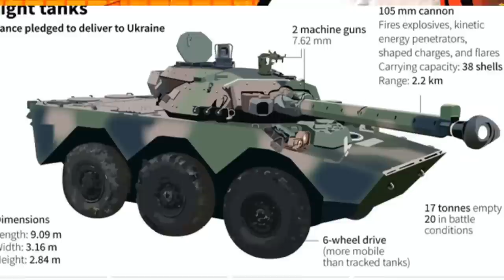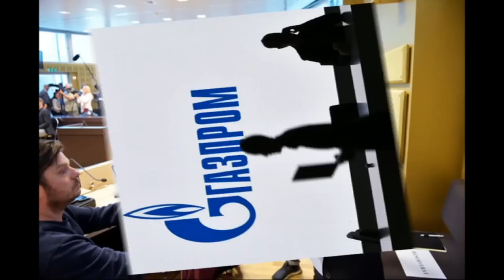Дайджест новостей на 10.07.2023г.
Некоторые из новостей текущей недели и не только...